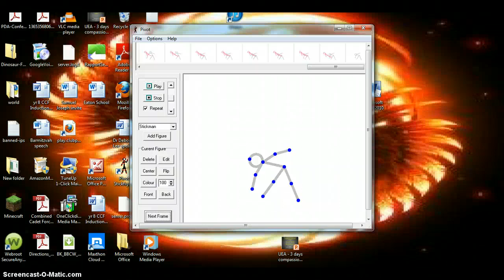necro priest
a cool unit